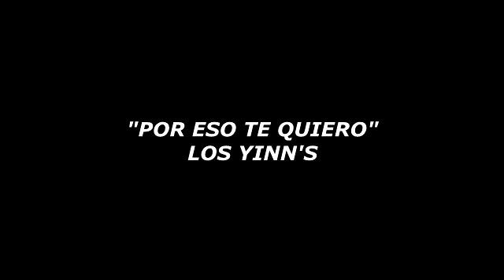EL JEFE Y SU GRUPO BALADAS Y RANCHERAS MIX 8 EXITOS PEGADITOS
LISTA DE CANCIONES EN ESTE MIX:
1-ETERNA SOLEDAD...0:00
2-CHATITA HERMOSA...3:27
3-AQUEL RINCON...5:38
4-AMORCILLO...8:50
5-CON FECHA DE MAÑANA...12:17
6-CADA QUIEN CON SU DOLOR...15:21
7-ANHELO...18:51
8-AMOR FINGIDO (CN BANDA) 22:05